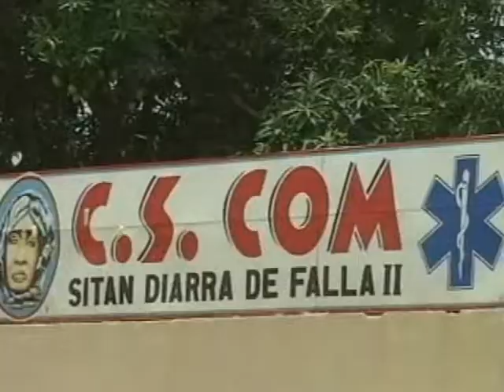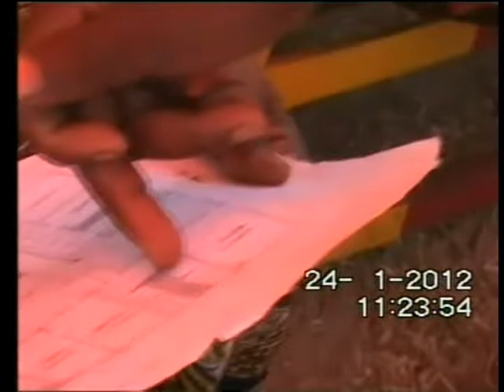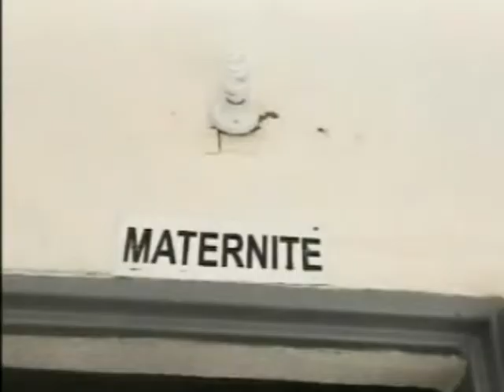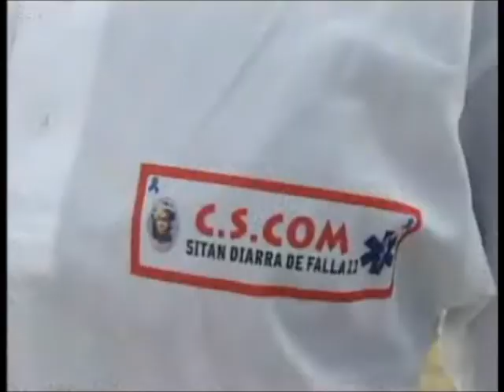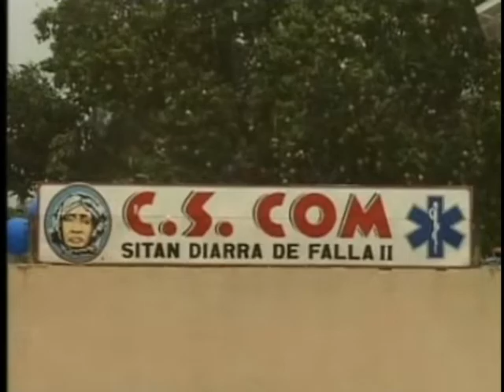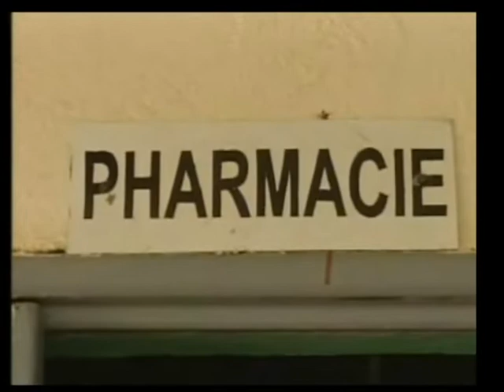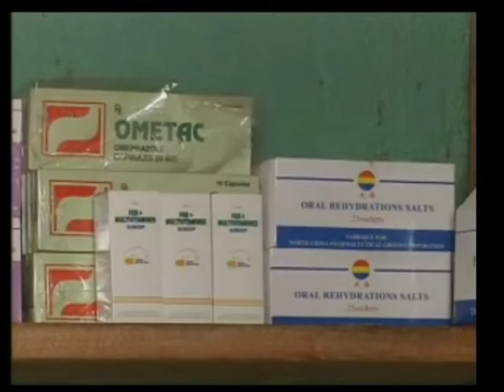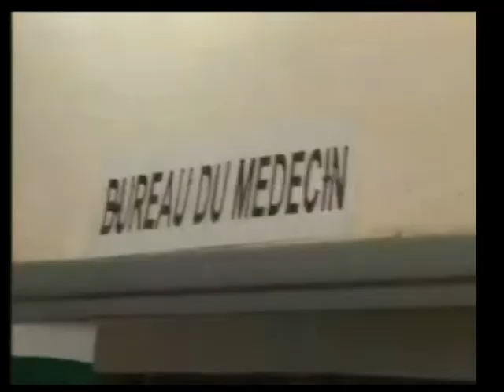CSCOM SITAN DIARRA VIDEO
CSCOM SITAN DIARRA FALLA Centre Médical pour le villageois
Ouvert le 16 Avril 2013 à Falla, Nangalasso, Kadiana, Kolondieba, Sikasso, Mali, Afrique Partners for Mali